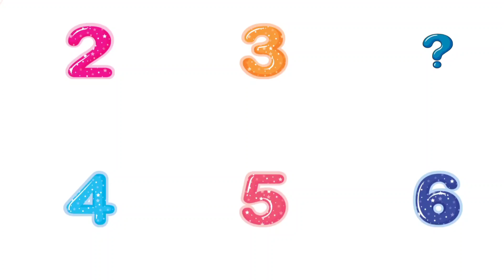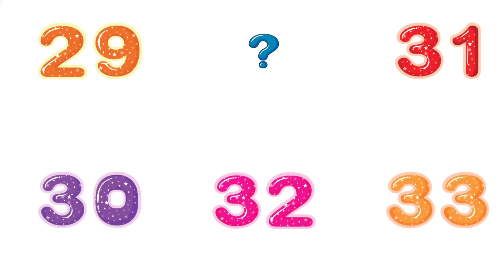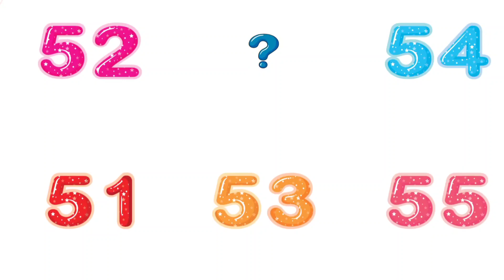Missing Numbers : New Toddler & Nursery Kids video Petterns & maths trending video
Nursery Kids - Maths - Worksheet - Pettern - Pre-primary - Missing Numbers - New Toddler Video

numbers_song
kids_educational_video
children_song
Toddler_Video
asepathshala
new_video_trending_video
ka_Se_Kabutar
phonics_song
kalu_madari_aaya_कालु_मदारी_आया
main_tota_मैं_तोता
hindi_rhymes
Aaj_mangalwar_hai_chahe_ko_bukhar_h
Number_pettern_song